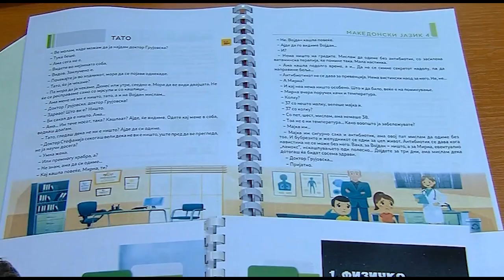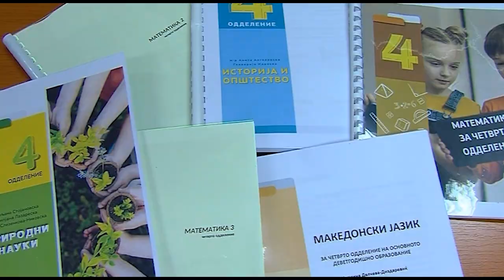Каде оди македонското образование?